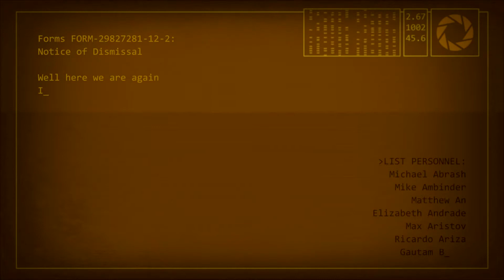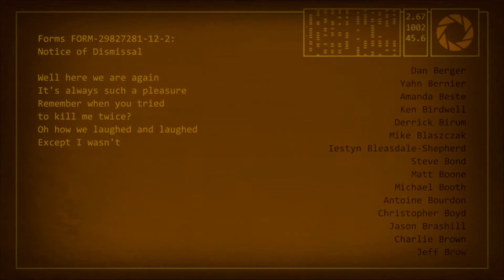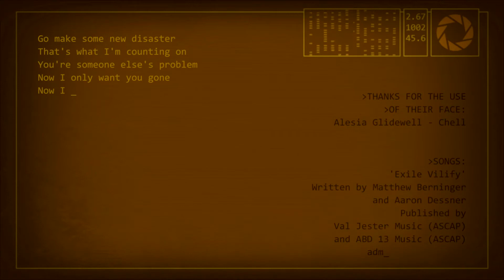Fin de Portal 2 [FR]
Vidéo de Fin de Portal 2